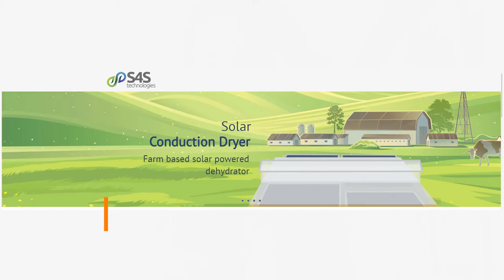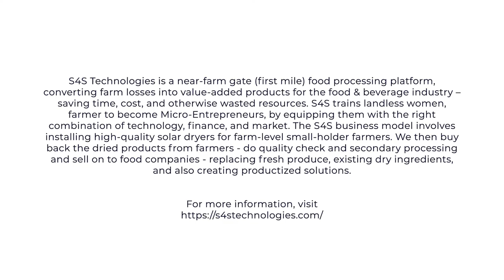Nidhi Pant for Our Climate Solutions - Young Voices Tackling the Climate Challenge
“As the world gets warmer and extreme weather events get more frequent, we need to get the 5Ps to work together - Planet, People, Policy, Purpose, and Profit to rapidly prioritize our attention and action” - says, Nidhi Pant, Founder & CEO, S4S Technologies

This video is part of OurClimateSolutions - an initiative by SELCO Foundation and India Climate Collaborative voicing young leaders and their solutions